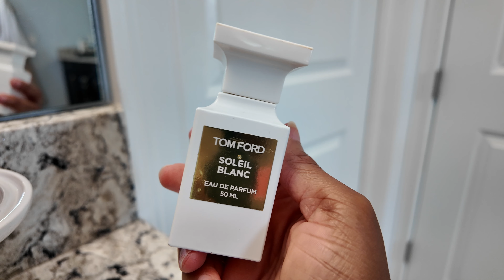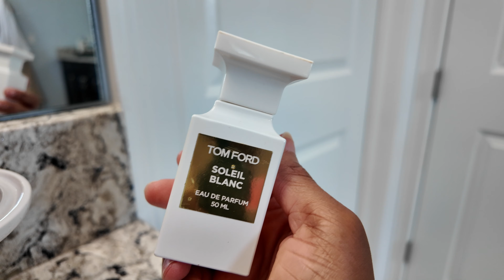What I Wore This Week | Compliment Getters, Layering Combos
PRODUCTS MENTIONED

                      12231 Main St
                      Unit 286